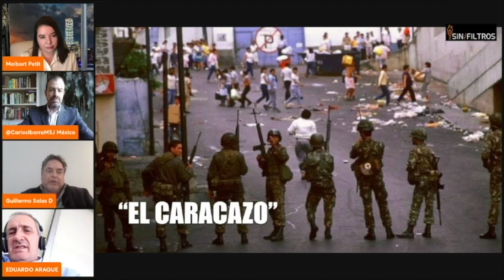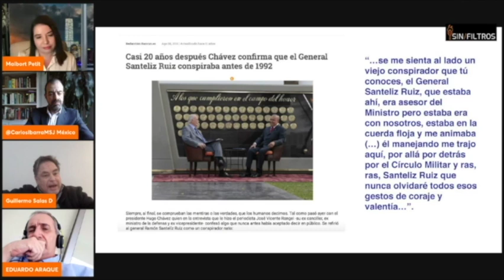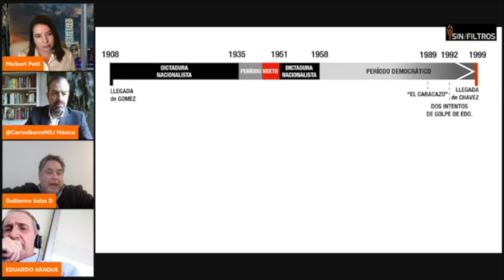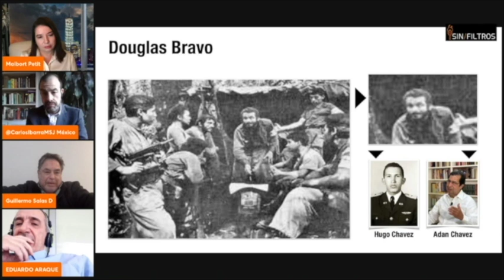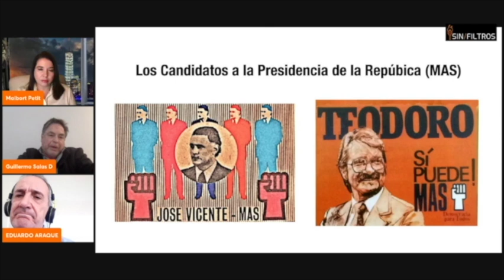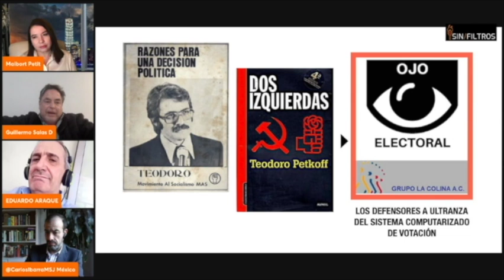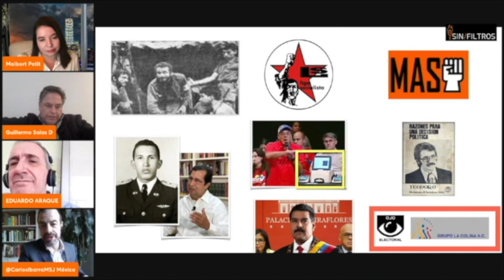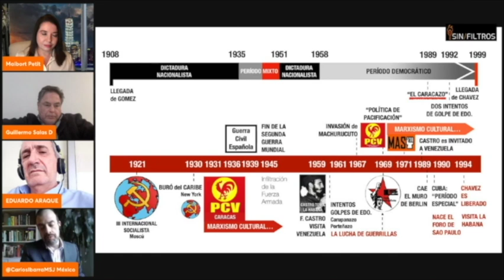RUSIA Y VENEZUELA: RELACIONES MÁS ALLÁ DE ACUERDOS: LAS BASES DEL CHAVISMO Y EL RÉGIMEN DE PUTIN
SIN FILTROS 30 DE MARZO DE 2022